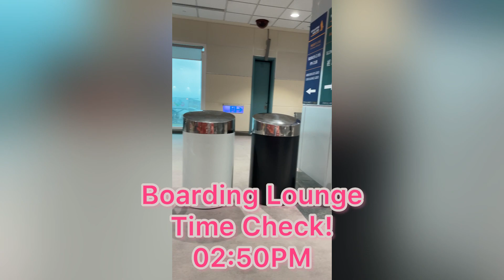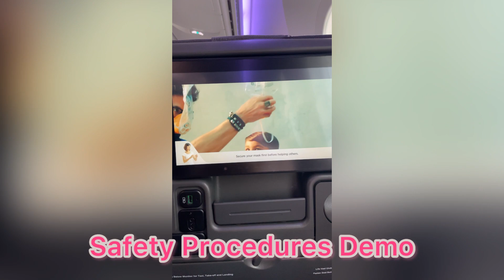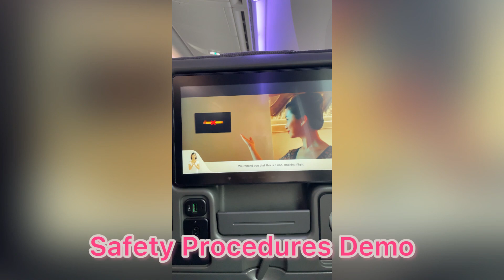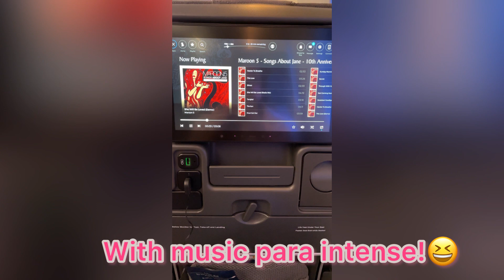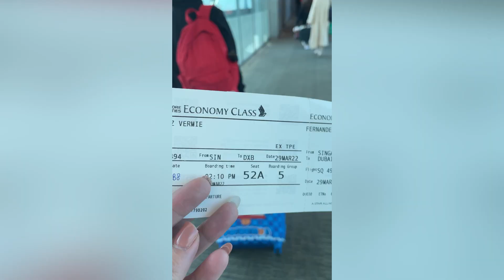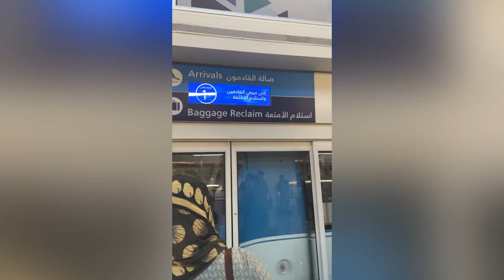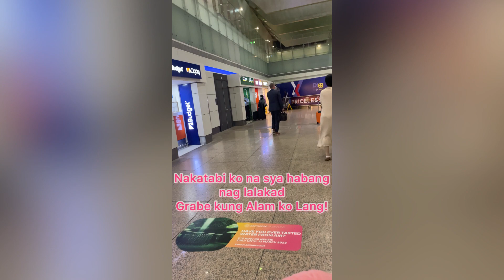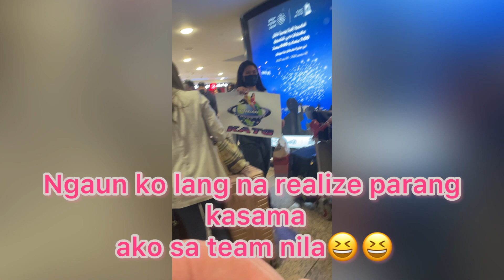Travel in Dubai!! with Xian Lim